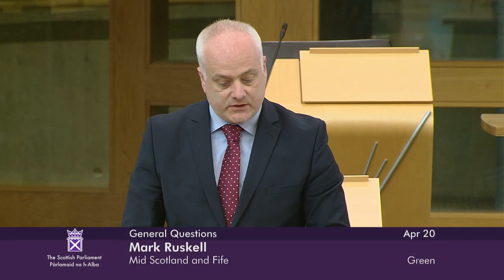General Questions - 20 April 2023